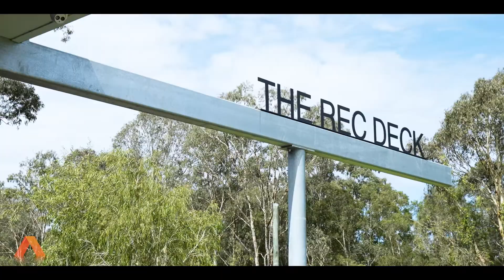90 Melville Drive, Pimpama | Land Tour | Nathan Simon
Nestled in the prestigious "Forest Green" pocket of Gainsborough Greens and ready for your dream home. That's right, one of the last remaining REGISTERED parcels of land and it's available now!!